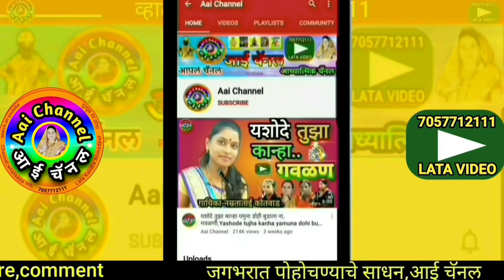Gavlani, गवळणी, बायनाबाई केंद्रे, गौळण, भजन गवळणी, gawlani, devotional, गवळणी भजन, मराठी भजन,gawlani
बायनाबाई केंद्रे सोनवळा यांनी गायलेली गवळण राधे तुझ्या संभाळ नखरे ला खडा बसल माठाला सादर केली आहे.
Superhit gavlan Radhe tuzya sambhal nakhryala, khada basal mathala sung by Bainabai Kendre.

याशिवाय व्हाट्सअप,फेसबूक,इंस्टाग्राम,ट्विटर वर संपर्क साधा.
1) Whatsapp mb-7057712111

लताताई केंद्रे..

Mb.7057712111

Thanks..!